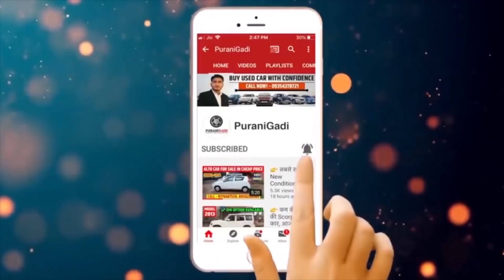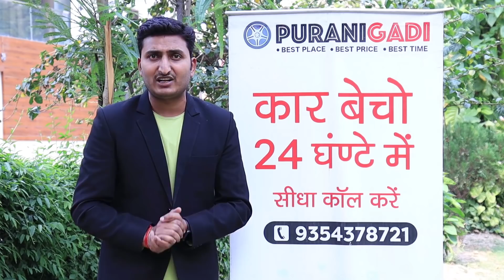Toyota Innova Car for Sale, Second Hand Toyota Innova Car Under 5 Lakh, Used Toyota Innova Car Price